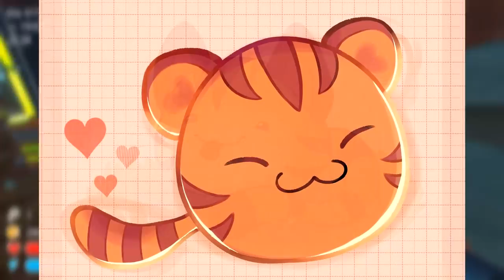SE FILTRAN TODOS LOS NUEVOS SLIME | SLIME RANCHER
► ACTIVA 🔔 ◄

🍿►SERIES◄🍿

(S͇e͇ ͇a͇c͇t͇u͇a͇l͇i͇z͇a͇n͇ ͇c͇a͇d͇a͇ ͇m͇e͇s͇)